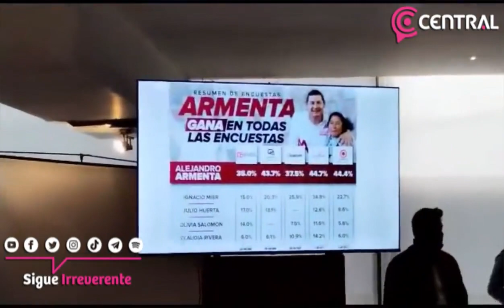Senador Armenta desestima encuestas que lo favorecen 2 a 1, evita comentarios sobre su confiabilidad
El senador Alejandro Armenta deslindó de las encuestas publicadas en medios locales y nacionales que le dan una ventaja de 2 a 1 sobre Ignacio Mier, Pero se negó a hablar sobre si son confiables o no, después de que el gobernador Sergio Salomón cuestionó su veracidad.